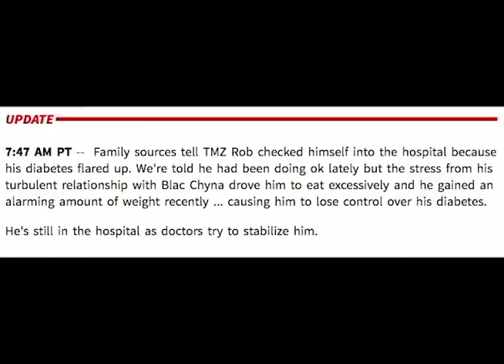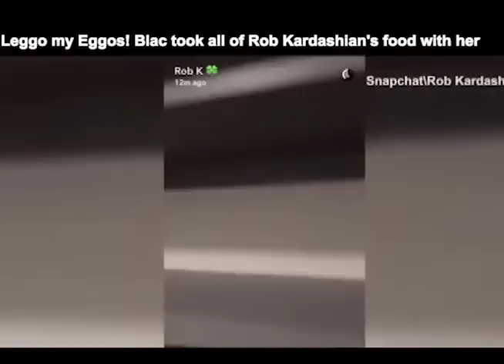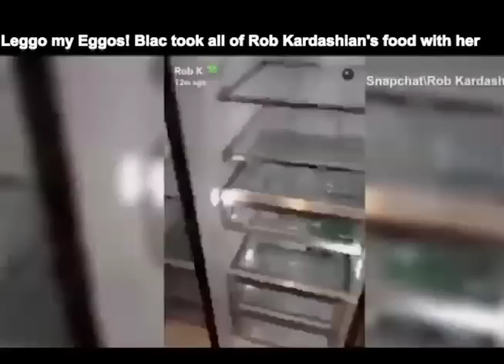Blac Chyna Blamed for Rob Kardashian Being Hospitalized for Diabetes Scare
Rob Kardashian checked himself into the hospital late last night for a diabetes flare up and Blac Chyna is being blamed for it.
Apparently the stress from Rob and Chyna's turbulent relationship caused him to eat uncontrollably and flare up his diabetes.
People deal with stress in different ways, some people actually exercise when they are stressed, so I don't agree with people blaming Blac Chyna for Rob's eating habits.